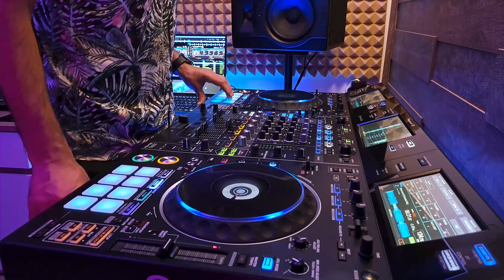Anyma | Nora En Pure | Solanca | Matt Fax | *Essential Vibes #70-Deep/Progressive/Melodic-dj Mix*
Hello!
Welcome to Essential Vibes #70! 🌄
In this edition, you will find the best tracks of the week!
New tracks from Anyma & Grimes, ARTBAT, Solanca, Nora En Pure, Kyau & Albert, Matt Fax, Scorz, AVIRA and many other artists.
The mix combines genres such as Melodic House, Melodic Techno, Deep House, Progressive House, and Progressive Trance.
I hope you enjoy this selection! ✌️

Salutare!
Bun venit la Essential Vibes #70! 🌄
În această ediție, vei asculta cele mai bune piese ale săptămânii!
Piese noi de la Anyma & Grimes, ARTBAT, Solanca, Nora En Pure, Kyau & Albert, Matt Fax, Scorz, AVIRA și mulți alți artiști.
Mixul îmbină genuri muzicale precum Melodic House, Melodic Techno, Deep House, Progressive House și Progressive Trance.
Sper că vei fi încântat de această selecție! ✌️

Genres you will hear in this live stream:

- Deep House
- Melodic House
- Melodic Techno
- Progressive House
- Progressive Trance
Tracklist:

00:00-01-Donna Lewis & Nora En Pure - I Love You Always Forever (Nora’s Extended Version)
04:55-02-Solanca, Yannek Maunz, Ivy Purple - Eye of the Storm (Revisited)
10:22-03-Valeron Ft. Klavdia - Fire In The Sky (Extended Mix)
15:44-04-SOLR ft. aqeliki - Peace Of Mind (Extended Mix)
20:23-05-Shouse & David Guetta - Live Without Love (Extended Mix)
23:42-06-Braxton & Lauren L'aimant – Holding On (Extended Mix) [Colorize (Enhanced)]
26:15-07-AVIRA - Out Of Context (Extended Mix)
29:21-08-Kyau & Albert - Otherworld (Extended Mix)
33:59-09-MorganJ feat. Alimish - Do It To Me (Extended Mix)
38:13-10-Anyma & Grimes - Welcome To The Opera (Extended)
41:00-11-Matt Fax - High & Dry (Extended Mix) [Chromattic Music]
45:55-12-Serra 9 & Deviu feat. Phoebe Tsen - Invisible (Extended Mix)
50:05-13-ARTBAT & Another Life - Breathe In (Original Mix) [UPPERGROUND]
54:31-14-Felix Raphael - Pieces (Hidden Empire Remix) [Einmusika Recordings]